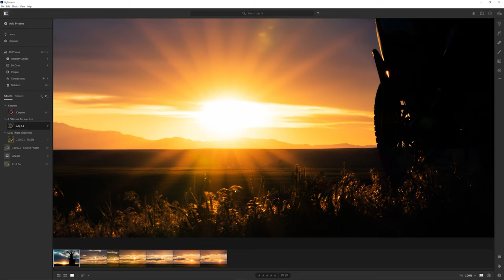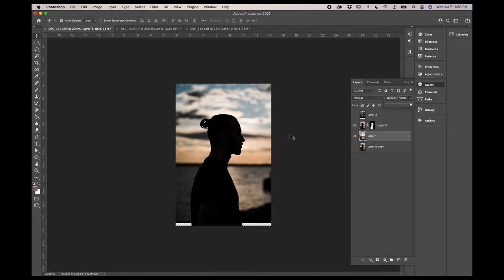It's Time for a CHANGE - ADP Episode 13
In this episode we want to take you through a format shift of ADP that will allow us to interact more with you and make the challenges more affective and fun!